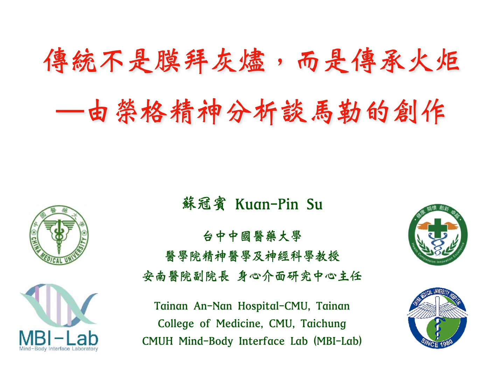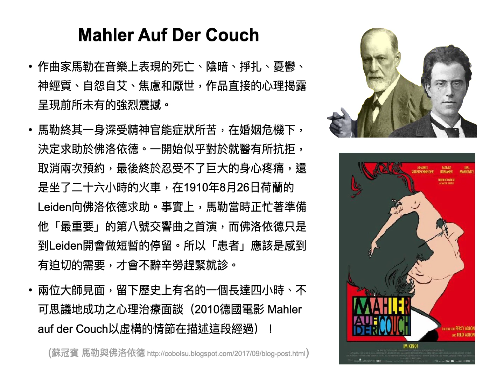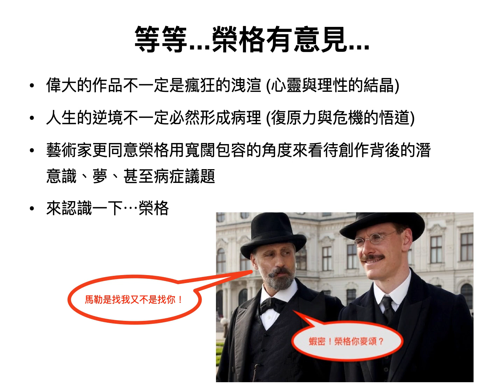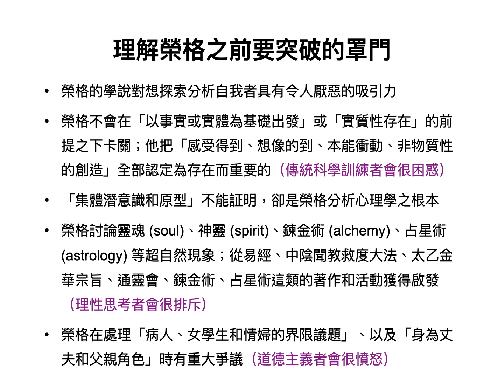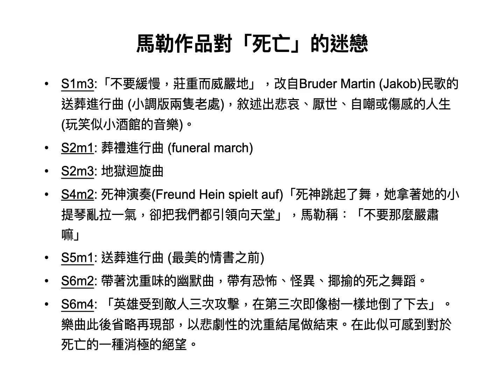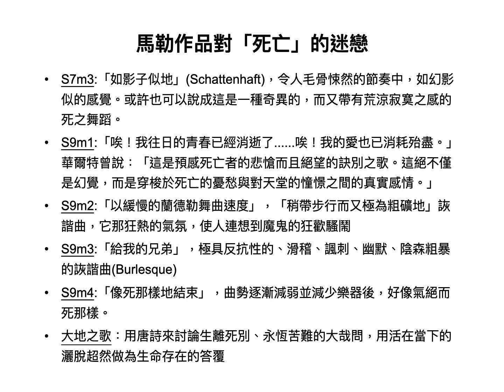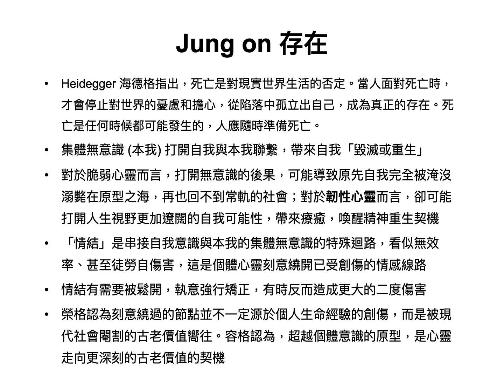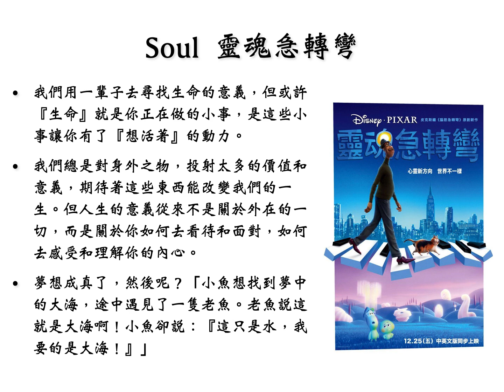由榮格的精神分析談馬勒的創作靈感 (摘要)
傳統不是膜拜灰燼，而是傳承火炬 — 由榮格的精神分析談馬勒的創作靈感
講師：蘇冠賓教授

2021年03月20日（星期六） 14:00 ～ 17:00
夜鶯講堂 台北市錦州街28號5樓 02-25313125

馬勒作品對生命的存在和死亡的議題，有著莫名的執著和迷戀。十首交第交響曲，十首精神的自傳，更是十部存在和死亡的交戰史詩！改自民歌的第一號交響曲之送葬進行曲，用玩笑式的小調版「兩隻老虎」來敘述出悲哀、厭世、自嘲或傷感的人生；第二號交響曲再度譜出的葬禮進行曲和地獄迴旋曲；第四交響曲請死神來演奏，把眾人都引領向天堂；第五交響曲用送葬進行曲來引出「最美的情書」；然後是帶著恐怖、怪異、揶揄的死之舞蹈和受到敵人三次攻擊倒地的英雄之第六交響曲；再來是講述著「死亡者預感的悲愴而且絕望的訣別之歌和魔鬼的狂歡騷鬧」的第九交響曲；最後再用「超然、解脫、客觀、豁達的角度去面對死亡」的大地之歌...。

馬勒一生都在面臨失去至親的創傷、自我認同的危機、和生命死亡存在的議題中掙扎。蘇冠賓教授在上次的講座（馬勒、佛洛伊德與精神分析）中，試著運用佛洛伊德學說來分析馬勒藝術作品中與作曲家精神官能症的關係，探討性動機之在其內心衝突中之地位。然而，在本次的講座（由榮格的精神分析談馬勒的創作靈感 ）蘇教授將從榮格的學說來分析：「偉大的作品不一定是瘋狂的洩渲，更可能是心靈與理性的結晶；而人生的逆境也不必然形成精神的病理，或許也能蛻變成心理韌性與危機的悟道」。因為榮格認為：「創作可以是追求神聖性的慾望解脫，也可以是人們對於深度經驗的渴望」。，精彩可期，千萬別錯過！